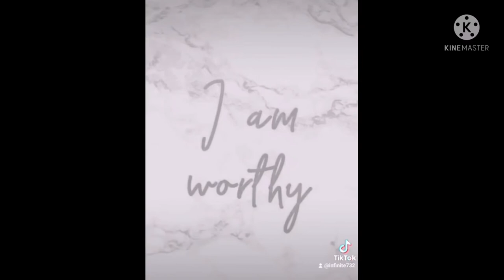Gee | tiktok compilation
Goodvibes lang😂😊